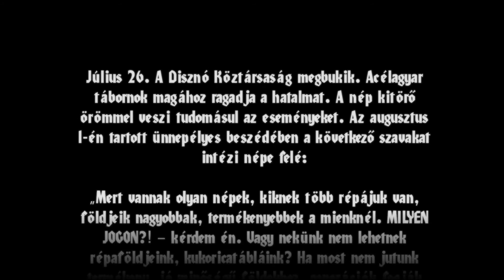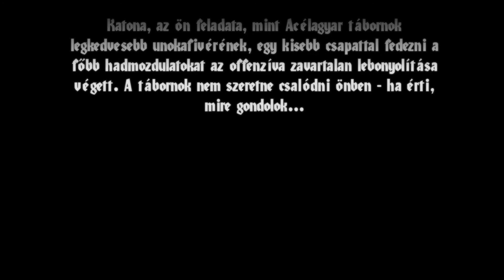S.W.I.N.E. HD Remaster - Pig Campaign - Normal difficulty - Mission 1